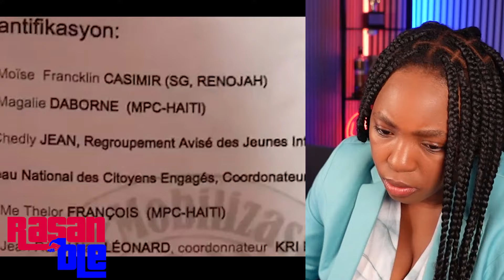Lavwadlamerik Jodi a 03 Juin 2024 Fwa Sa Donal Drump Pran Kou Juge La Deside